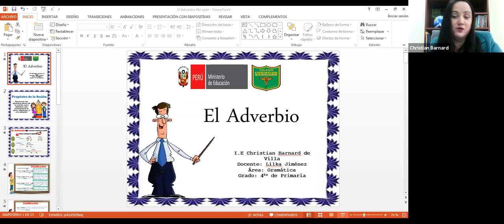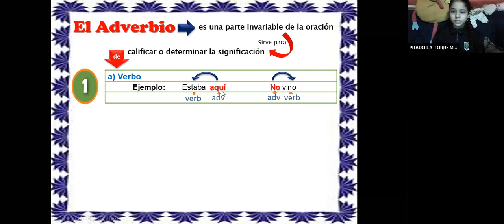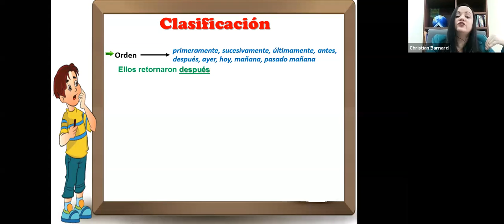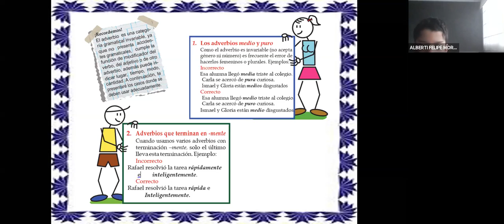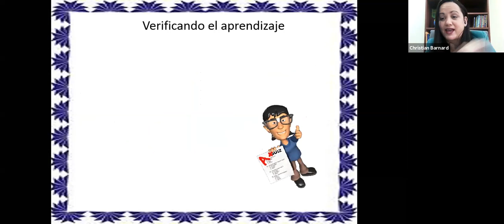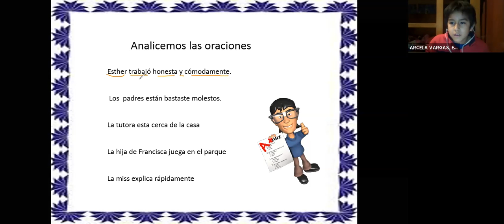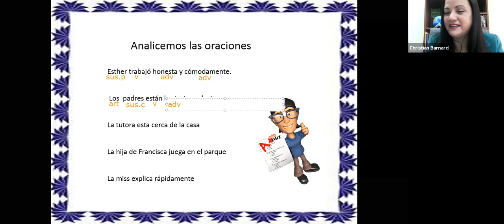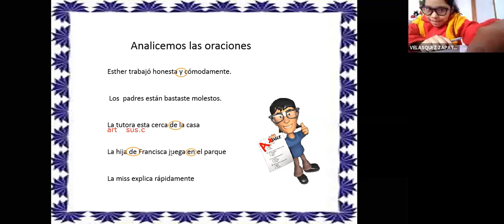Zoom Gramática 12-08-20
Profesora: Lilka Jiménez